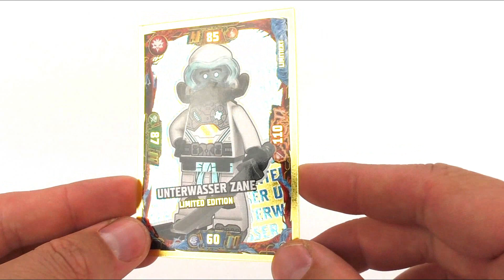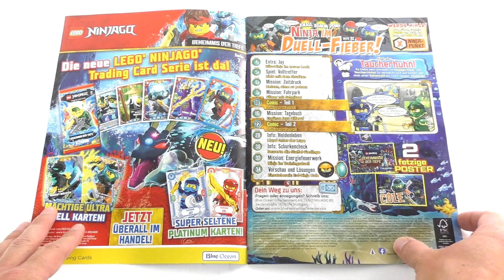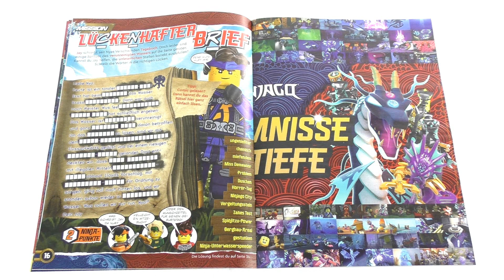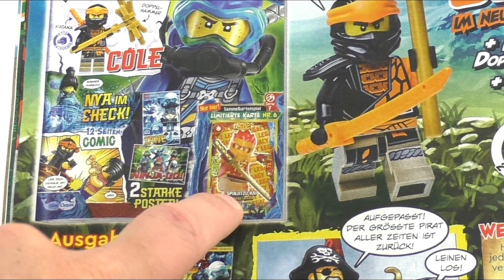LEGO Ninjago Magazin Nr. 89 - mit Jay Minifigur vom 17.05.2022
heute schauen wir uns zusammen das neue LEGO Ninjago Magazin an. Es ist die Ausgabe Nr. 89. In dem Magazin gibt es eine Minifigur von Jay und zudem noch eine limitierte Karte von der neuen LEGO Ninjago Trading Card Game Serie 7 - Geheimnis der Tiefe.

Mein Equipment:
Hintergrund Ständer

Verwendete Musik im Video: Fun - Vibe Tracks

Timeline:
0:00 Einleitung
0:34 Sammelkarte Serie 7
0:58 Minifigur
3:01 Blick in das Magazin

Viel Spaß :)